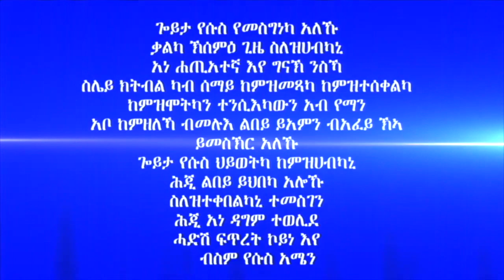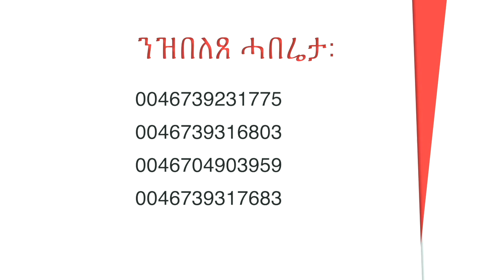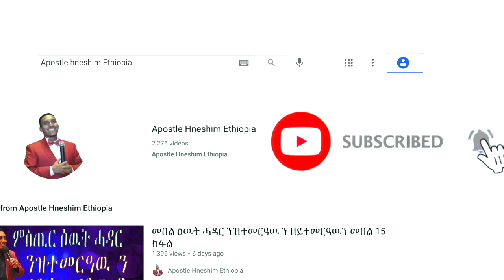"ወዲቕካ ምፍካር ኣሎ" ብሃዋርያ ሕነሽም ኢትዮጵያ